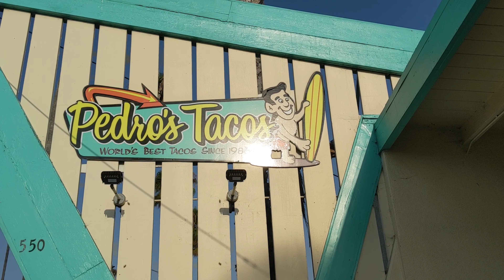MARIPOSA BEACH | SAN CLEMENTE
In this video, the Allec Family enjoys an afternoon at Mariposa Beach in San Clemente!  Then they eat some yummy tacos and quesadillas for dinner. 🏡 OUR SAN CLEMENTE AIRBNB

As an Airbnb Associate, we earn when you book through the link above.  🧡🧡🧡

👶 ABOUT HUNTER: Hunter is 15-month-old toddler boy!  He's a quarter Mexican, quarter white (mostly French), and half Korean baby boy.  Sometimes half-Asian babies are called hapa babies!

📍 LOCATION: Mariposa Beach, San Clemente, CA